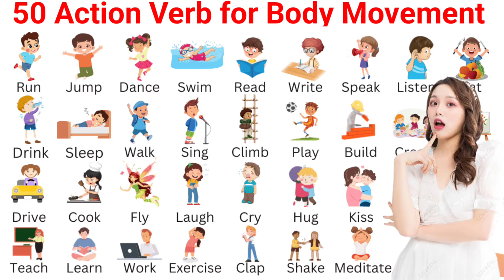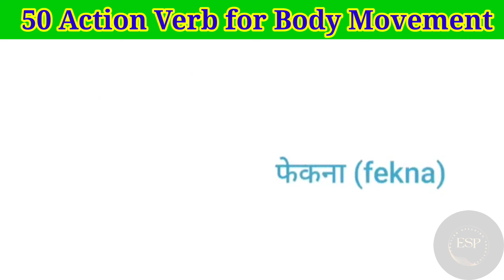English verbs of body movement | Action Verbs For Beginners | Daily Sentences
In today's video I shared about action verbs vocabulary in English with pictures. This video will help you lots to enhance your knowledge and your

simple sentences
I am sentences
English grammer
english vocabulary
100 Action Verbs
daily life vocabulary with examples
English Vocabulary
action verbs
action words
learning verbs
english language learning
learn english
learning english
English grammer
english vocabulary
100 Action Verbs
English Vocabulary
english class
engi
etis